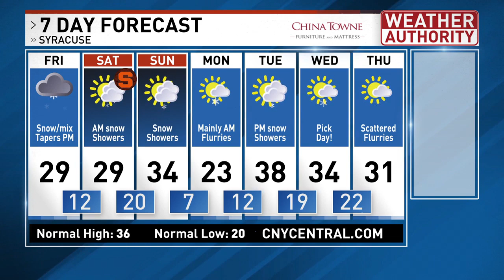Meteorologist Mike Brookins Friday AM Forecast 2-25-2022